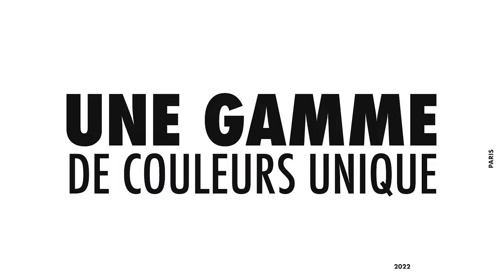PRINT ON DEMAND by SOL’S Version Française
SOL’S la marque leader du textile à personnaliser propose une collection 100% éco-responsable et parfaitement adaptée au marché du POD